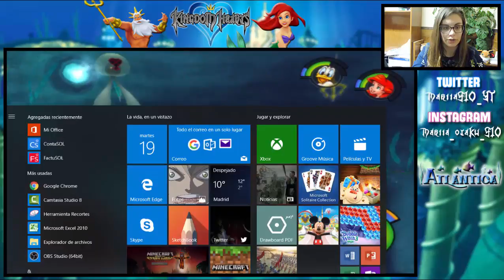POBRE ARIEL :'c | KH 1 - Episodio 23